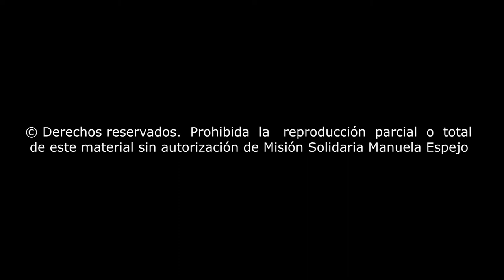Misión Solidaria Manuela Espejo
Cena de Navidad Ecuador
2017